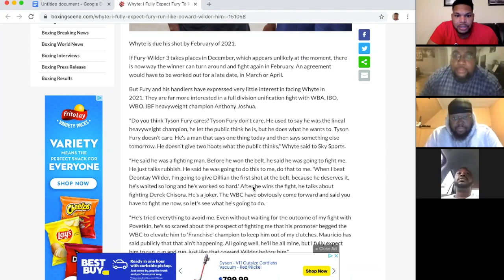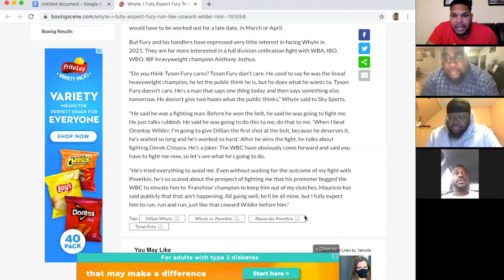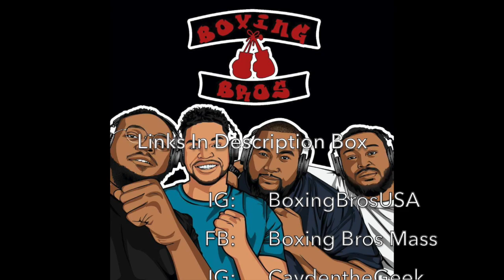Whyte Believes Fury Will Run From Him Like Wilder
The Boxing Bros Dillian Whyte's belief that Tyson Fury will run from him just like Deontay Wilder.